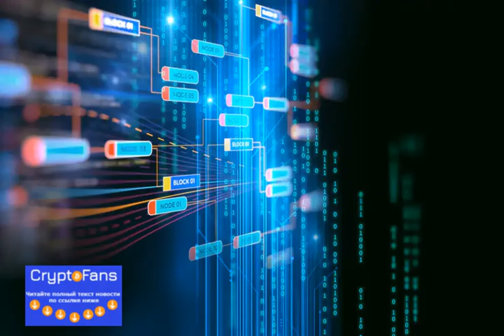Governments and Enterprises Can’t Get Enough of Blockchain